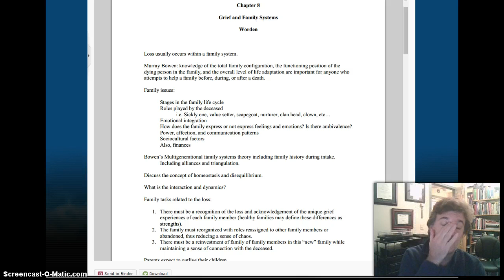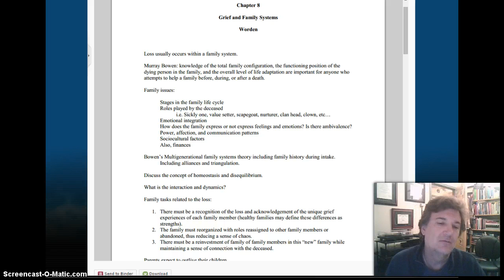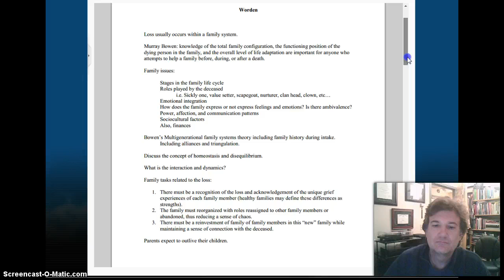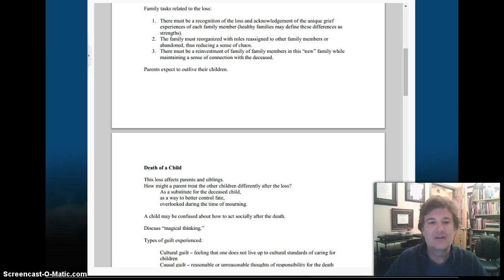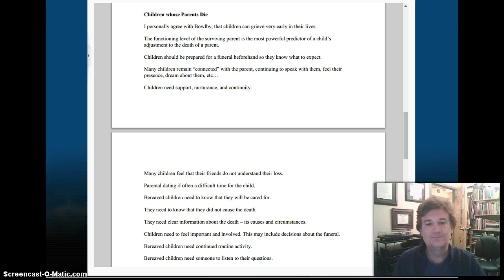Worden Lecture: Chp. 8